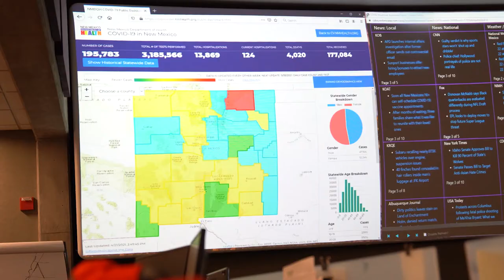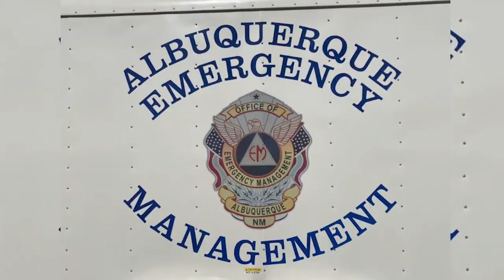Mask Up NM | Civic Engagement Series Ep.1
We were able to sit down with Mask Up and talk about their creation and impact during the past year to help keep many people across out Nation safe and masked. See how their civic engagement made an impact and also learn how you can help out by visiting